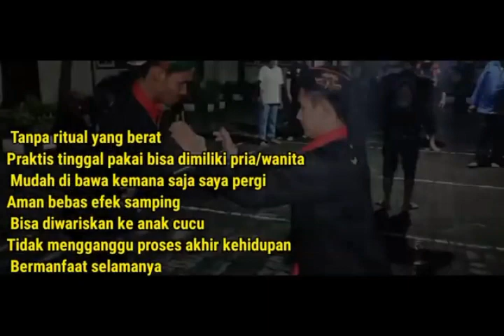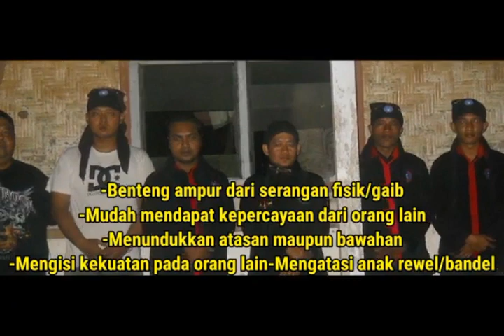M.A.M.A.Z K4RY0 TANGKAP RAJA ROGO BIROWO||H4M1L1 MBAKTER DW1 kamu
syuting